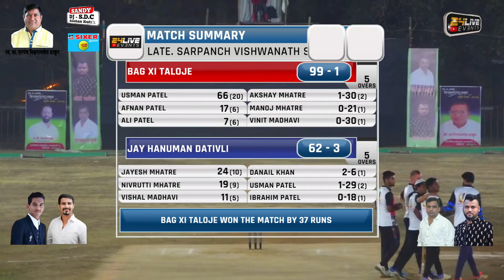JAY HANUMAN DATIVLI vs BAG XI TALOJE || LATE. SARPANCH VISHWANATH SHETH (MURBI)